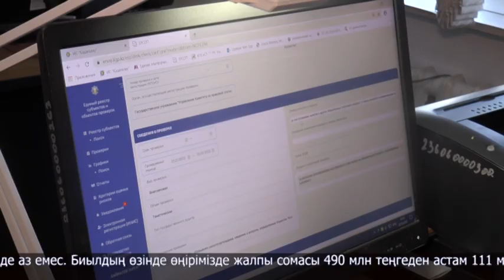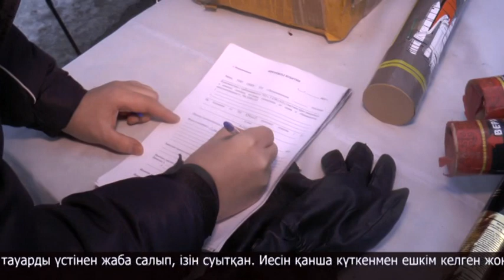«Шұғыл шақырту» бағдарламасы 31.12.2022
«Шұғыл шақырту» бағдарламасы